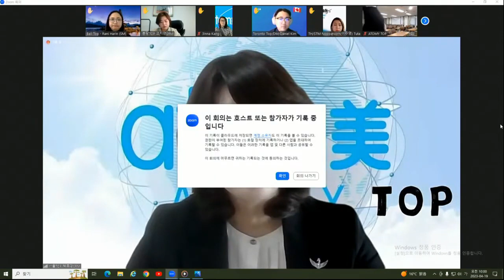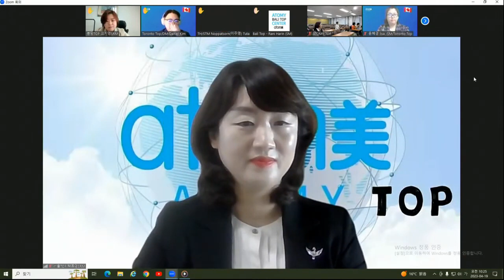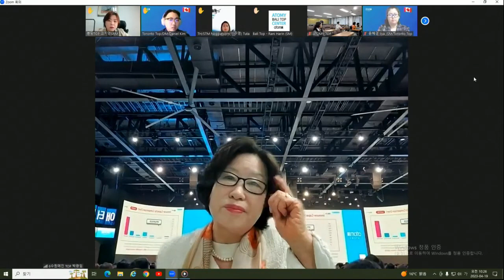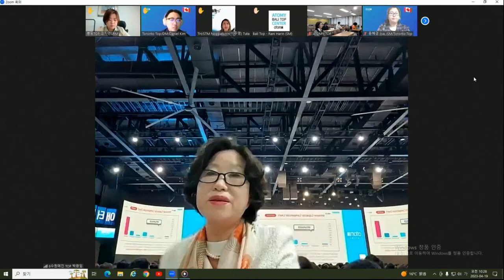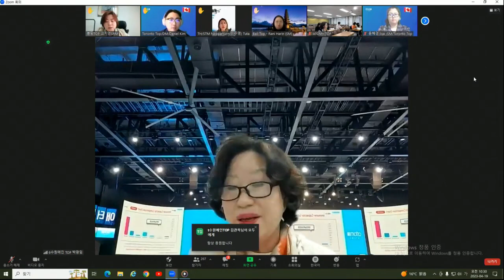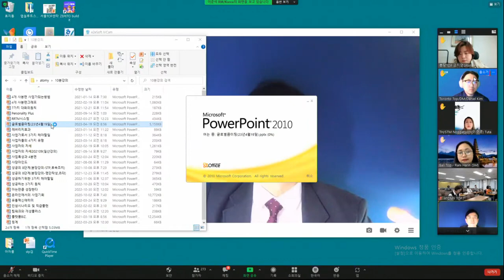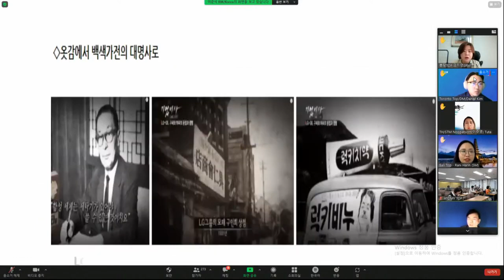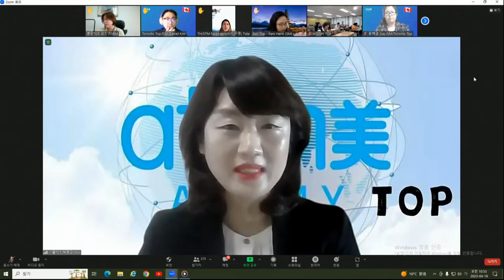TOP 글로벌통합조회